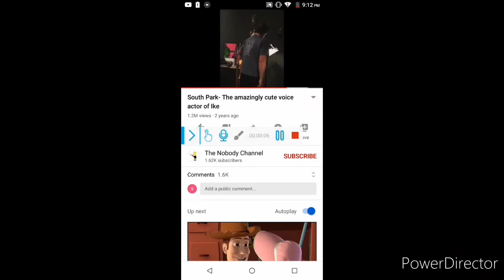What are you doing